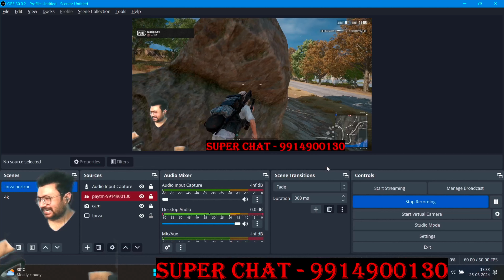PUBG | 4K MAX SETTINGS | RTX 4090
PUBG | 4k Ultra Settings | RTX 4090

Pubg pc on rtx 4090 ultra settings gameplay

test
nvidia
amd
benchmark
hardware
build
cpu
gpu
tech
gaming
new
comparison
firefly
computer
pc
pubg mobile
pubg 4k gameplay
pubg 4k status
pubg 4k graphics
pubg rtx 4090
pubg rtx 4080
pubg 4k rtx 3080
pubg rtx 3090
pubg rtx 3060
pubg rtx 3080
pubg rtx 3050
pubg rtx 2060
pubg rtx 2080
pubg rtx 2060 super
pubg rtx 2080 ti
pubg gtx 1660 super
pubg gtx 1050 ti
pubg gtx 1080 ti
pubg gtx 1660 ti
pubg live
pubg song
pubg funny
pubg rtx 4070 ti
pubg rtx 3070
pubg rtx 2070
pubg gtx 1650
pubg gtx 1650 laptop
pubg gtx 1050
pubg gtx 1060
pubg ultra hd graphics
pubg ps5
pubg ninja
pubg rtx 4060
pubg rtx 4060 ti
pubg rtx 4070
pubg gtx 1650 super
pubg new update
pubg game
pubg rondo
pubg rtx 3060 ti
pubg rtx 2050
pubg 4k
pubg 4k max settings
pubg ultra settings 4k
pubg 4k rtx 4090
pubg gameplay
pubg ultra settings
pubg 1440p
pubg 1050ti
pubg rondo map
pubg rondo 4k
pung rondo map 4k
pubg
gaming pc
pc gaming
rtx 4090 gaming pc
rtx 4090 pubg
pubg rtx 4090 4k
rtx 4070 pubg
pubg rtx 2060 laptop
pubg 1440p rtx 4090
pubg 1440p max graphics
pubg 1440p rtx 4080
pubg 1440p rtx 3080
fortnite performance mode
performance mode
fortnite performance mode rtx 4090
4090
rtx 4090
rtx 4090 fortnite performance mode
rtx 4090 performance mode
rtx 4090 in fortnite performance mode
rtx 4090 fortnite gameplay
rtx 4090 in fortnite gameplay
rtx 4090 fortnite
fortnite rtx 4090
fortnite rtx 4090 gameplay
rtx gameplay
pubg gtx 1060 6gb
pubg rtx 2080 ti 4k
pubg rtx 2070 super
bgmi
bgmi live
pubg live
gtxpreet
bgmilive
pubg
pubg mobile live
live
stream
live stream
live gaming stream
gaming live
pubg stream
bgmi stream
live gameplay
gtx
gtx live
live stream gaming
pubgmobile
pubg mobile
pubg mobile indonesia
pubgm indonesia
battle royale
fps
erangel
miramar
sanhok
new update
esports
pubgm
power armor
unknown cash
battleground
vikendi
tdm
metro royale
royale pass
klasik
livik
arcade
tanding cepat
latihan sniper
perang
payload
arena
gun game
arena training
team deathmatch
domination
assault
loadout
cheerpark
UC
Midas
chicken dinner
game
mobile game
gaming
tps
game online
karakin
krafton
wwcd
pubgmid
android
ios
apps
Super pro CAMPER Squad Ever
VICTOR SQUAD 999 IQ BRIDGE CAMPING
victor 999 IQ
VICTOR SQUAD
victor squad camping
bridge camping pubg
pubg camping tricks
Funny & WTF MOMENTS OF PUBG | BGMI
Funny CAMPING & WTF Moment
wait for victor in pubg funny
pubg mobile trolling noob
pubg tips and trick
pubg mobile funniest moments
best camping ever in pubg
victor next level camping
nemo gaming
pubg mobile funny
fatih gaming
zenos pubg
feitz
nemo
pubg rich
dayless pubg
pubg mobile shotgun
pubg mobile dbs
ump glacier
cryofrost shard
crate opening
ban pubg
facecam
funny pubg tiktok
funny tiktok
glitches
pubg ban
pubg glitch
pubg moments
pubg tiktok
pubg wow moments
roasting tiktok
zhyrx gaming
m416
6x scope